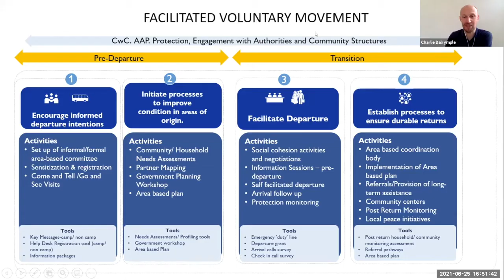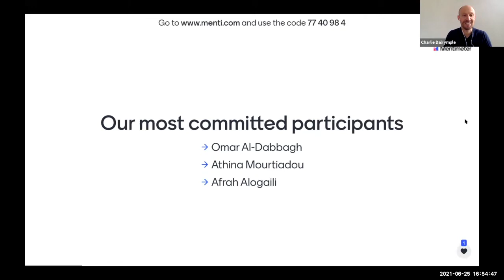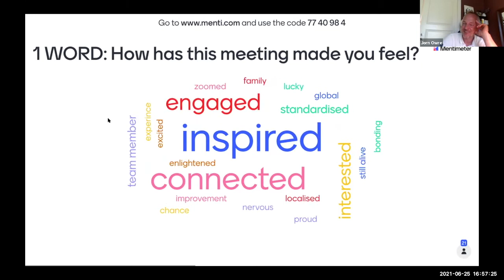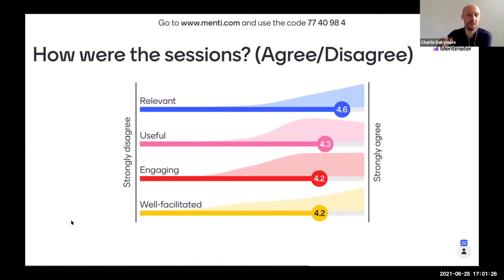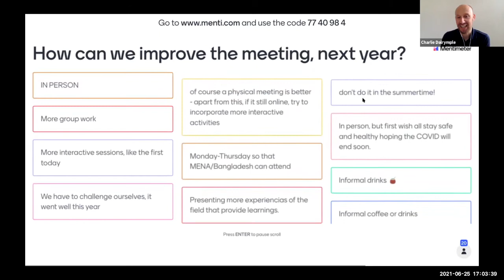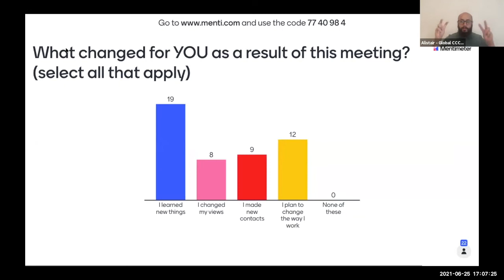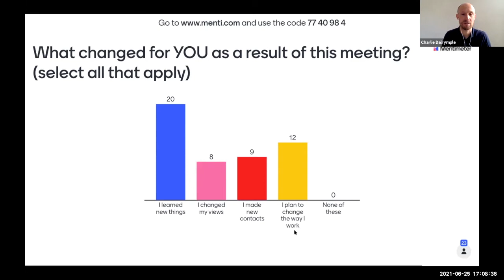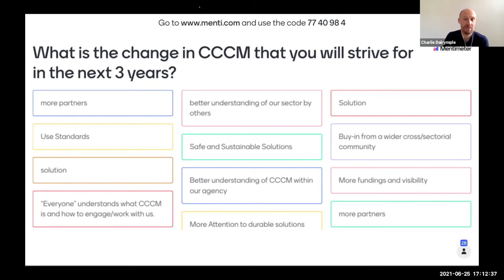CCCM2021: Day5 Closing Session